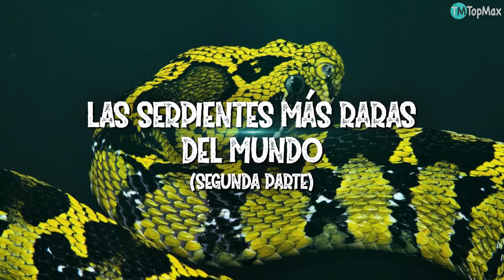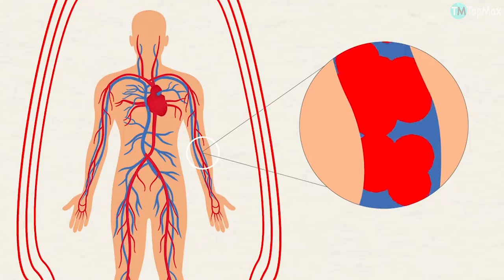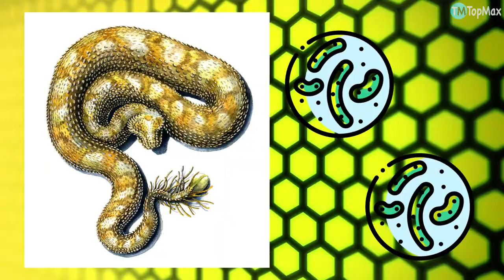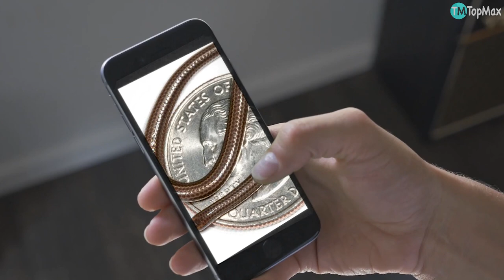Las 10 SERPIENTES Mas Raras Del Mundo - Parte 2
Conoce a las serpientes más raras del mundo. En esta parte 2, conocerás aún más especies de serpientes un tanto inusuales.

-Mamba Negra

-Boa Arcoiris

-Serpiente coral azul

-Cobra Roja Escupidora

-Víbora espinosa del arbusto

-Serpiente voladora del paraíso

-Víbora cola de araña

-Serpiente hilo

-Serpiente hocico de cerdo oriental

-Serpiente de la Jarretera de California